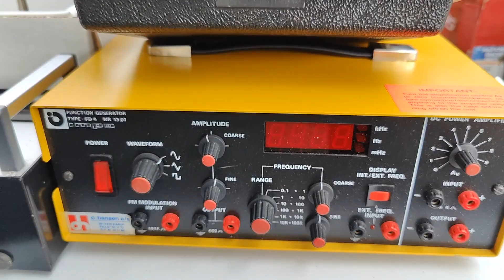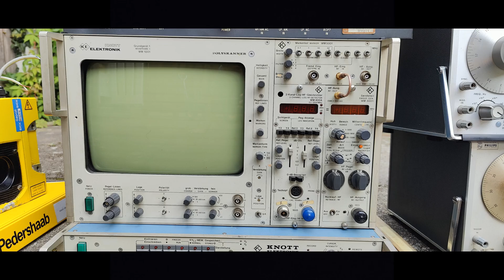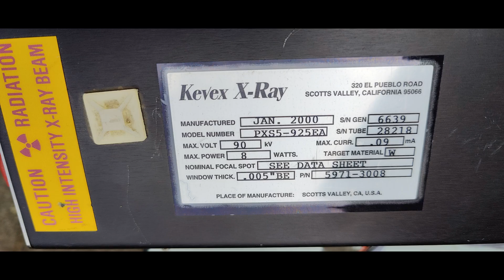Hamradio Radioamateur Fleamarked OZ6FRS 17 Aug 2024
I a lot of people ask me how i get access to a constant flow of cool funny instruments to play with, I got a lot of nice sponsors, friends, and random people who just write to me they found stuff they like to donate, AND i go to auctions and fleamarkeds. Thanks again to all people who help me out, play along, without your support i could not do any of this.
please subscrube to my test and teardown video series,
and please go into the HUGE video section and see if you can find a few interesting videos.
List of what i got :
Valhalla Scientific Inc Model 4250 ATC Digital Micro-Ohmmeter
Brüel & Kjær Strain Indicator Type 1526
Brüel & Kjær Multipoint Selector Type 1544
Vibro-Meter Torque Display & Control Unit DCU 285
Scientific Atlanta Down Converter Model 4612-6L
Scientific Atlanta Down Converter Model 4612-4
Philips PM 5334 TV sweep generator
Philips PM 5145 Wide Band Generator 10Hz - 12MHz
HP 5325B Universal Counter
HP 8754A Network analyzer 4-1300MHz (can i use this without the match box?)
Data Technology Model 40 digital multimeter 4½ digits
Wavetek model 1001A Sweep signal generator
Brunker BFX-5 ultra wide RF amplifier 5Watt
Knott Elektronik WM 1001 Polyscanner main unit
Knott Elektronik WM 6001 Electronic Memory
insane large 4 x halve bridge transistor
Sick 3D laser scanner PLS101-312
XYZ balance unit PW-WDXY/E-11
Military missile battery pressure activated
Kevex X-Ray model PXS5-925EA 90kV 8Watt xray system
medical stuff Pacemakers and heart monitors for in-body mounting
Hollow Cathode Lamps Cadmium Cd